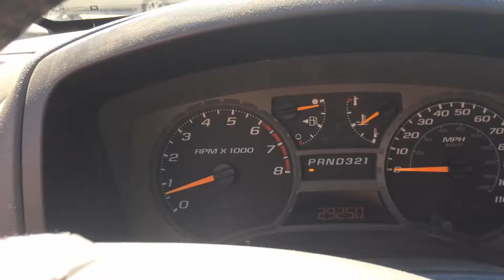2006 Chevy Colorado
Colorado i5 rev